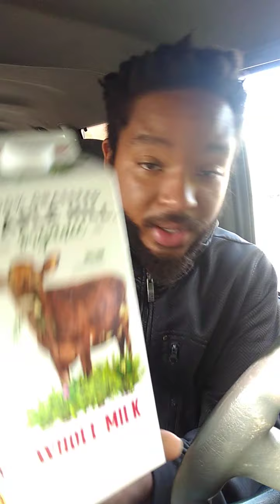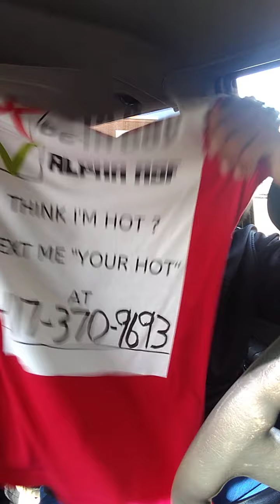DAY 2 GYMRETENTION MUSCLES STILL RECOVERING | USING GRASS FED MILK TO BUILD HEALTH AND MUSCLE